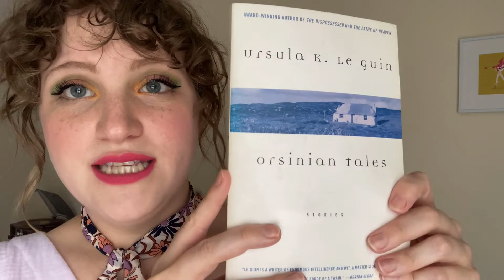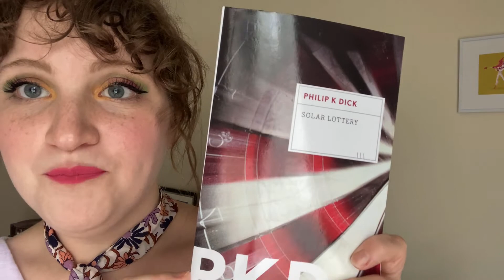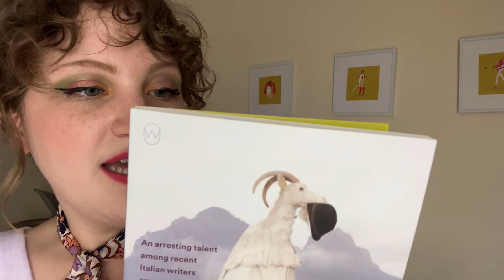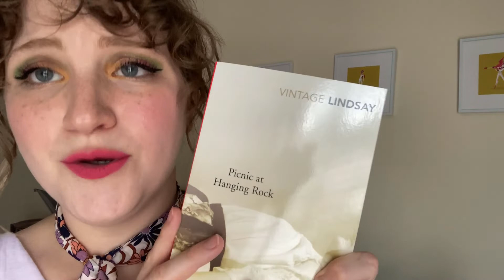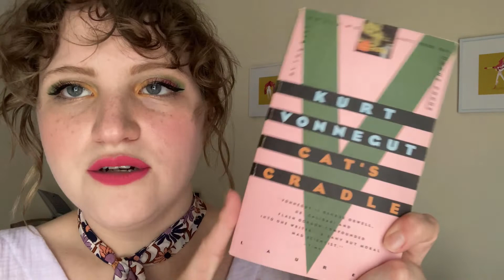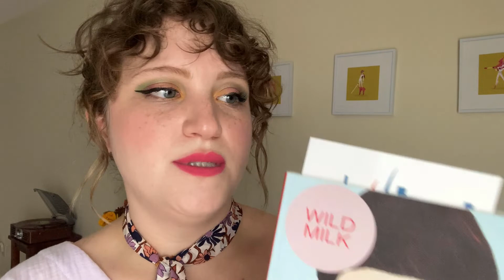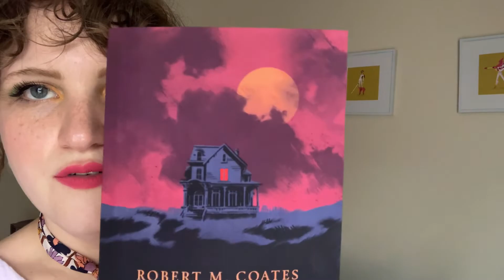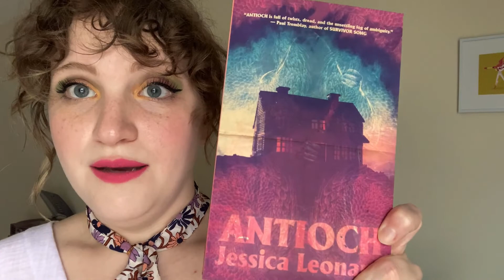Shorty September Readathon TBR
Threw together a lil TBR of novellas (horror, literary fiction, sci fi, speculative fantasy, it's got it all!) and poetry for the Shorty September readathon focusing on reading short books ~200 pages and under.

♡ Prompts for Shorty September:

Shorty Shorts: A Book from the 70s or 80s
Runway Fashion Shorts: A Translated Book
Grandad Shorts: A Book You've Had a Long Time
Bermuda Shorts: A Book Set in Another Country
Half and Half Shorts: Read a book and then watch the movie or read a book of a movie you've already seen.
Denim Shorts: A Modern Classic
Hometown Shorts: A Book set in or from the place where you live
Skort: A Book that mixes Genres or doesn't fit into any genre
Boxer Shorts: A Comfort Read
Gym Shorts: A Book To get Your Pulse Racing
Ripped Shorts: A Slasher or a Murder Mystery

♡ Books

Orsinian Tales - Ursula K. LeGuin
The End of the Moment We Had - Toshiki Okada
Solar Lottery - Philip K. Dick
Devil Comes to Town - Paolo Maurensig
Picnic at Hanging Rock - Joan Lindsey
Cat's Cradle - Kurt Vonnegut
mother of chaos : queen of the nines - Kelly Clayton
Wild Milk - Sabrina Orah Mark
Playing in the Dark - Toni Morrison
Wisteria Cottage - Robert M. Coates
Antioch - Jessica Leonard

♡ About Me